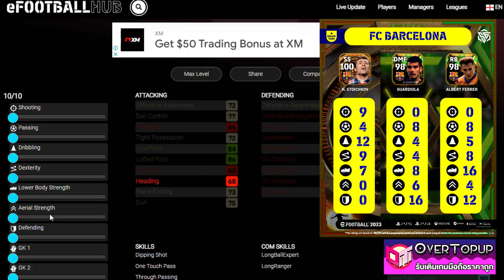eFootball™ 2023 แนวทางการอัพค่าพลัง Epic: FC Barcelona